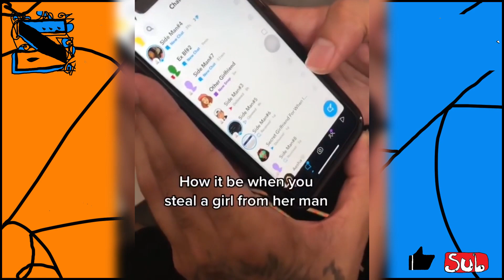!Zoomer's SmokeAshh Comp #2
The funniest badman from London, Ontario, Canada.
Like and Sub!
Let me know what you think! Comment